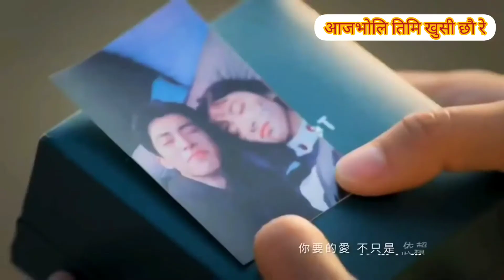Aaja Bholi Timi Khusi